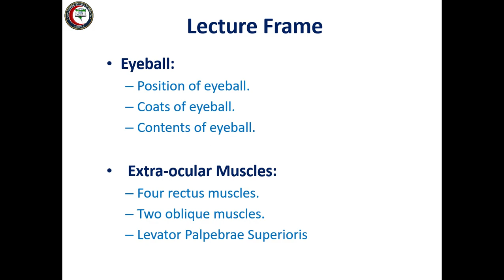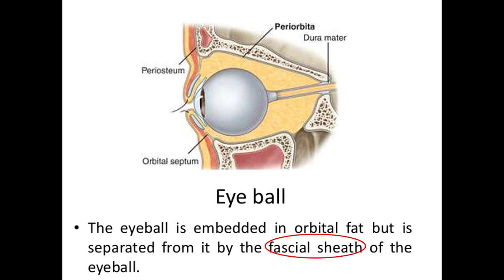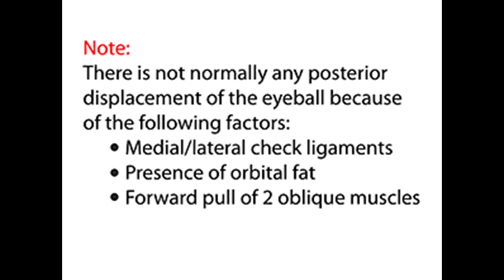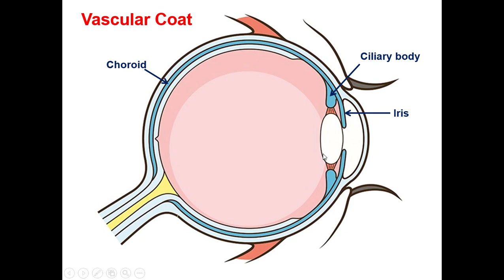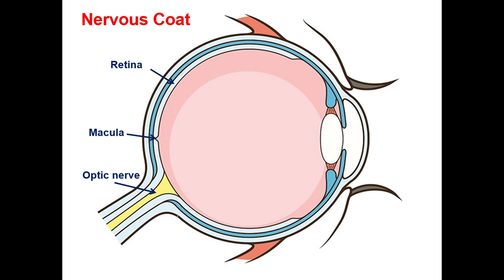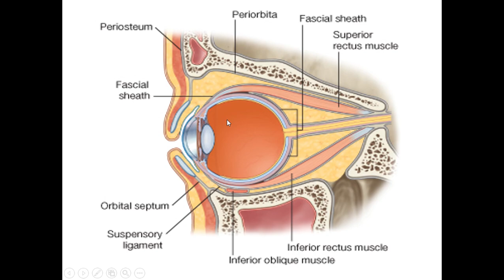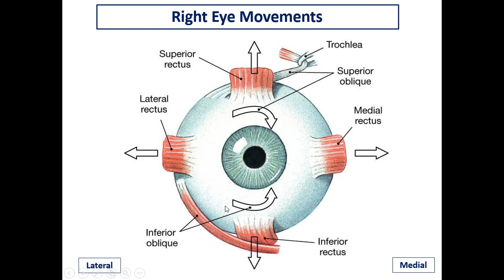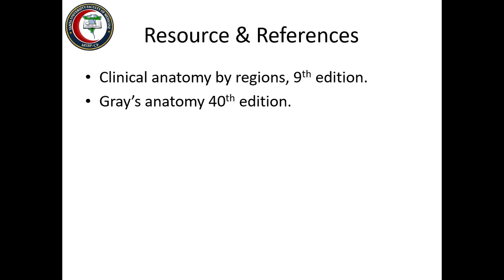S4 W10 2020 04 14 3